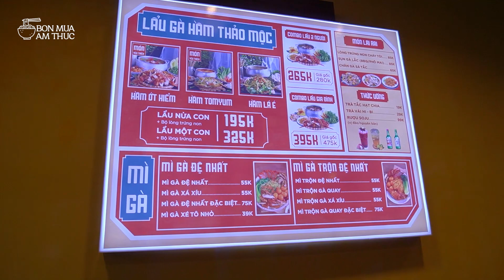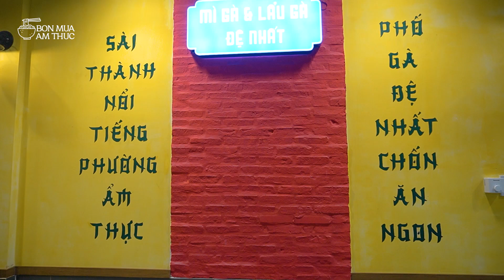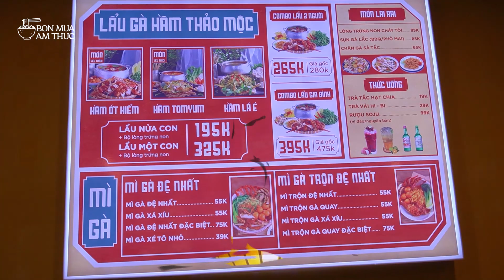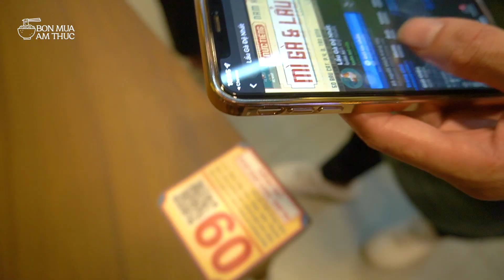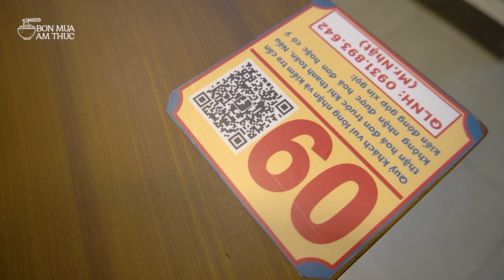Lẩu gà lá é, lẩu gà ớt hiểm, mì gà, món gì cũng quá ngon tại quán LẨU GÀ ĐỆ NHẤT xanh sạch đẹp ở SG.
- Để hỗ trợ tài chánh ủng hộ Minh Ngô làm video xin donate qua 2 tài khoản ngân hàng:
   * Ở Hoa Kỳ: 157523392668  - USBank - Tien Minh Ngo
   * Ở Việt Nam: 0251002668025 - Vietcombank, chi nhánh TPHCM - Ngô Tiến Minh
LẨU GÀ ĐỆ NHẤT
- ĐC: 50 Bàu Cát, P14, Tân Bình, TPHCM
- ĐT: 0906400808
- Bán từ 7 giờ sáng đến 22 giờ
- Giá: mì gà từ 55k - 75k. Lẩu gà nửa con 195k, Nguyên con 325k. Combo lẩu 2 người 265k, combo lẩu gia đình 395k...